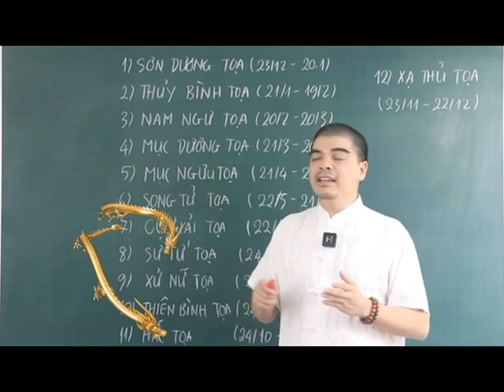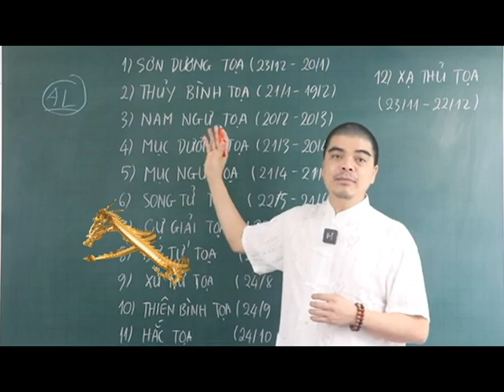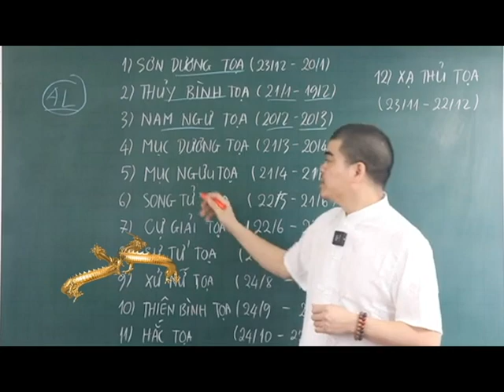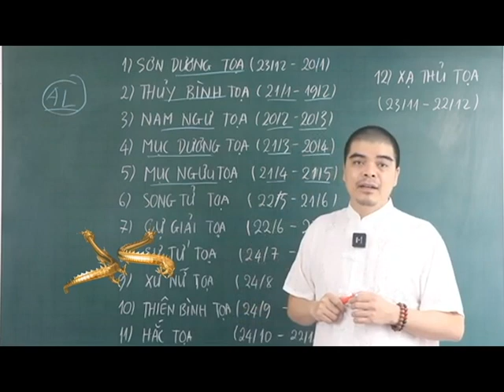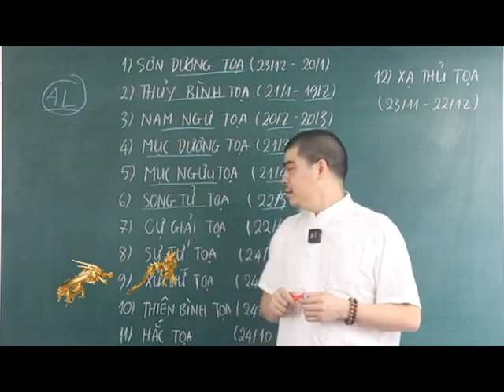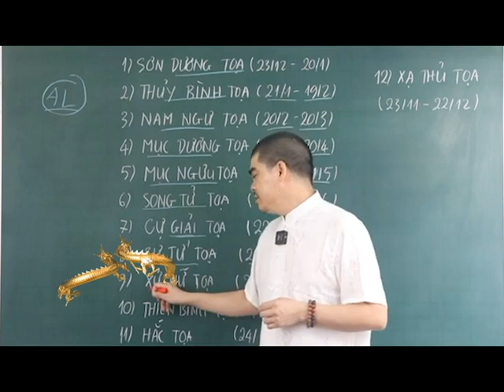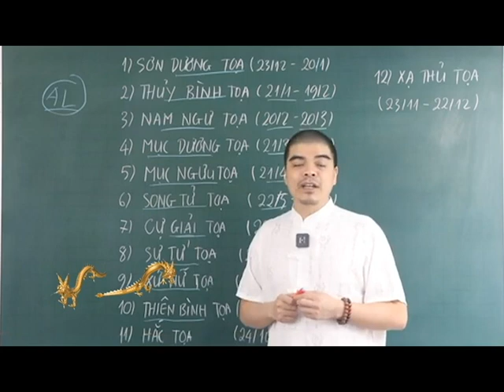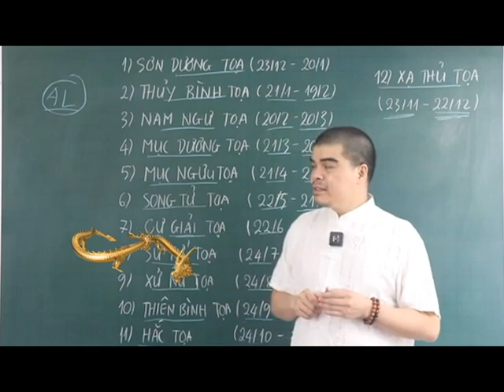Nếu Nhà Có Người Sinh Vào NGÀY ÂM LỊCH Này Cả GIA ĐÌNH Đều hưởng PHÚ QUÝ TÀI LỘC